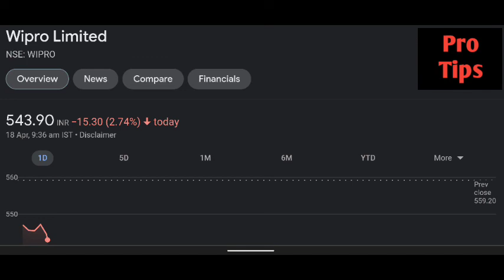Wipro share latest news | Wipro share price